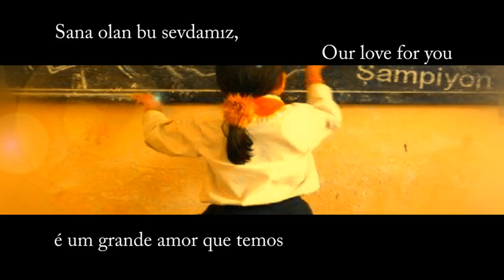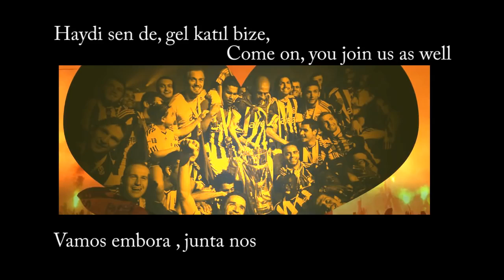Haydi Sen de Gel Katıl Bize FENERBAHÇE BESTESİ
Kan ağladı bu yürekler, uykusuz geçti geceler, başını öne eğme aldırma Fener, çok yakında güneşli günler. Sana olan bu sevdamız, götürecek bizi zafere, haydi sende gel katıl bize, ŞAMPİYONLUK şarkısı söyle.